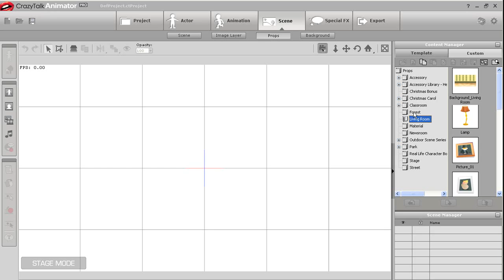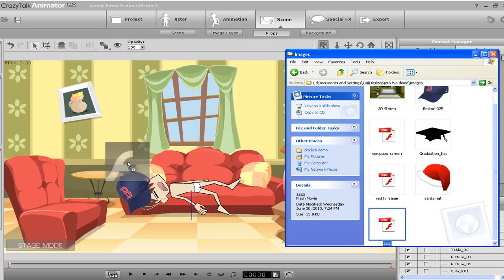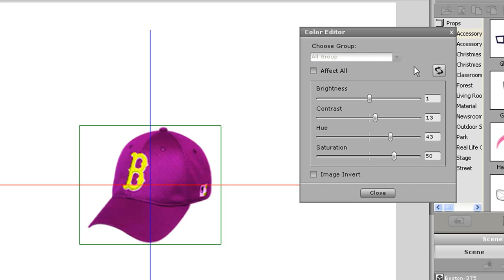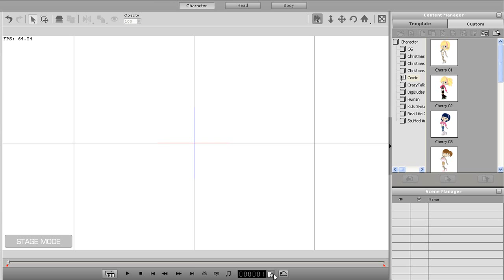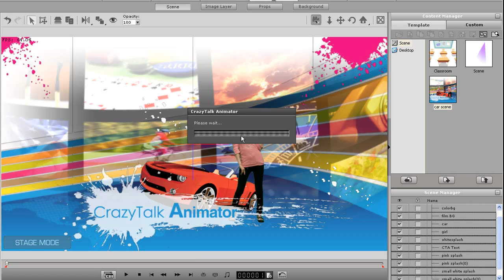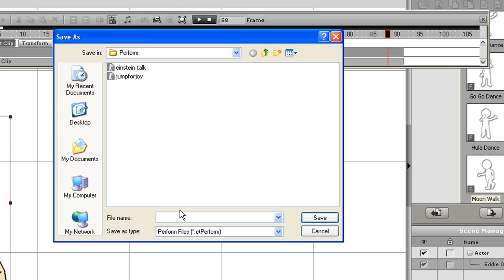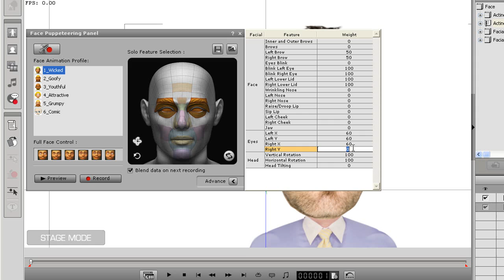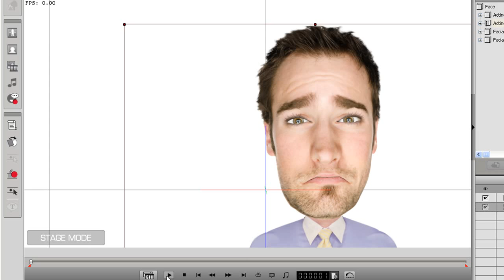CrazyTalk Animator Tutorial - Intro to Content Inventory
CrazyTalk Animator includes a comprehensive, flexible, and customizable content library where you can import in files from a variety of formats and save them as Animator props.  You can also save your own custom animations and expressions as well.  How do you do it?  Watch and find out.

*Statement:
Some features in this video tutorial are for CrazyTalk Animator PRO version only. For version comparison, please visit: